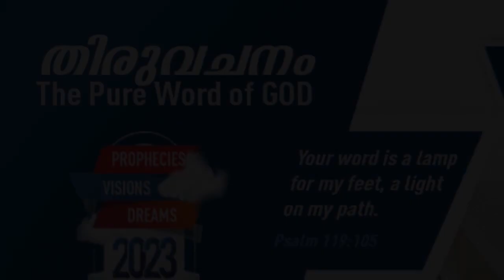"MINISTER GRACE WITH YOUR WORDS" | Malayalam | 27-MAR-2023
Language : Malayalam
Verse : എഫെസ്യർ 4 (Ephesians 4)

29. കേൾക്കുന്നവർക്കു കൃപ ലഭിക്കേണ്ടതിന്നു ആവശ്യംപോലെ ആത്മികവർദ്ധനെക്കായി നല്ല വാക്കല്ലാതെ ആകാത്തതു ഒന്നും നിങ്ങളുടെ വായിൽനിന്നു പുറപ്പെടരുതു.

29. Let no corrupt communication proceed out of your mouth, but that which is good to the use of edifying, that it may minister grace unto the hearers.